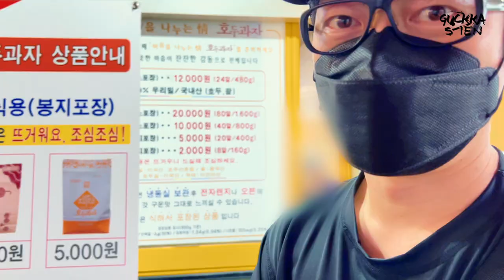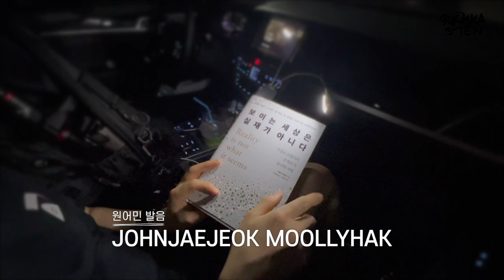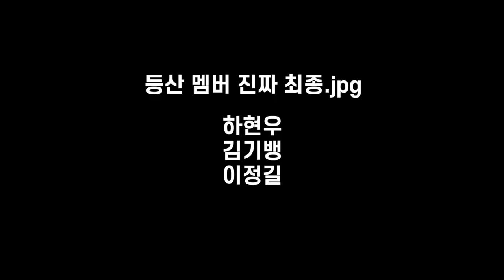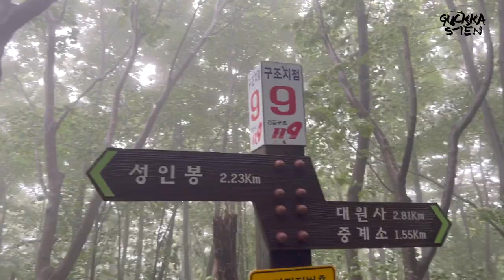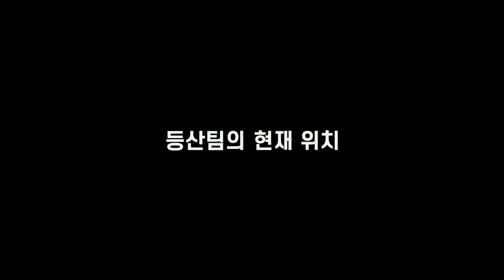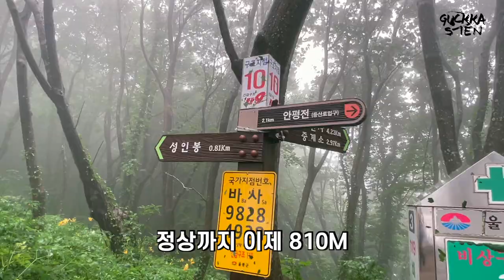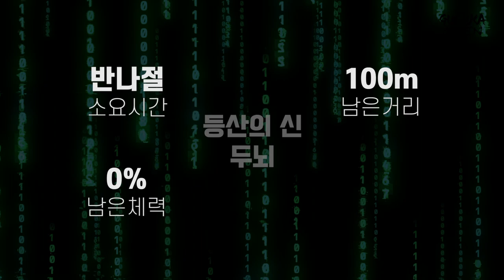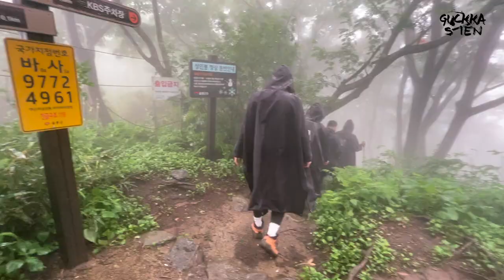[SPAMTUBE] 국카스텐 울릉도 브이로그 에피소드 1 (Guckkasten Vlog - Ulleungdo)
국카스텐 울릉도 브이로그